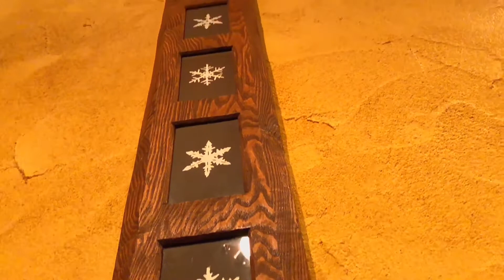森の時計 優しい時間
☆何かありましたらご連絡ください☆
・ヒーローぺんぎん
Gmail

숲의 시계
優しい時間　二宮和也
ニングルテラス　ニングル
森の時計　ドラマ
森の時計　富良野
森の時計　マツコ
森の時計　冬